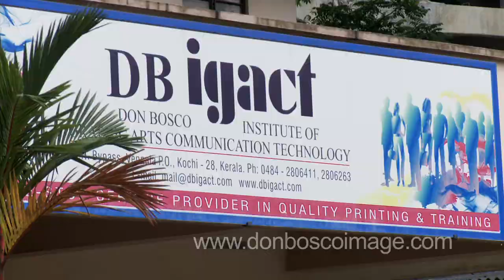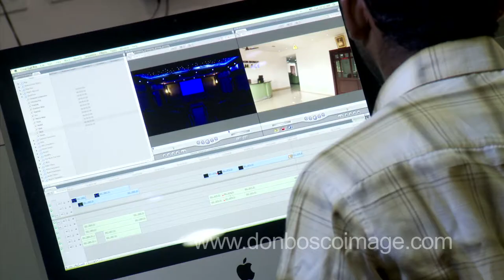Don Bosco Media Institute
Don Bosco Media Institute in Kochi, India offer training in Film and Electronic Journalism, Animation and Graphics, Graphic Design, Web Design, Off set Printing Technology, Pre press Technology, Post Press Technology. The centre has a well established Printing Press with all the latest Machines. Don Bosco IMAGE has a full HD Theatre, Audio Video Editing, Movie Productions and more...